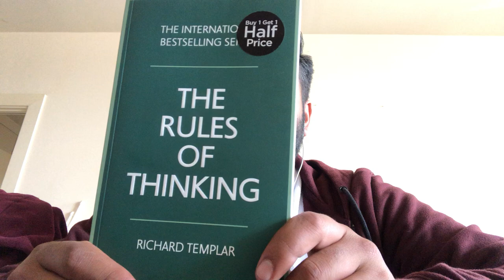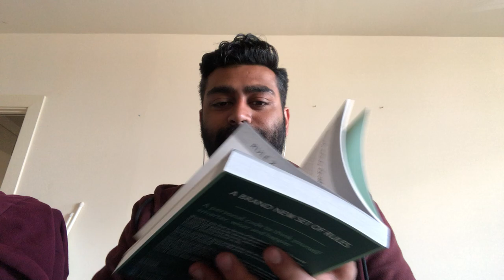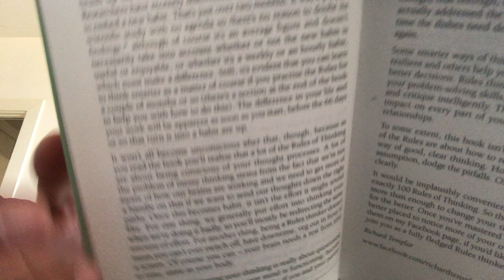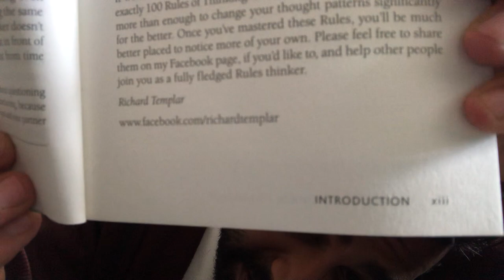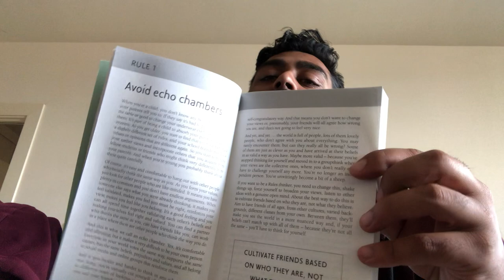For all my younguns & those with Dyslexia - Books: The Rules of Thinking - Intro & Rule 1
To all my Younguns - I'm gonna teach you the most important skill of your life that you don't get taught in school or college - How to Think!

To all my people with Dyslexia and reading difficulties - I got you ;)

Book: The Rules of Thinking
Author: Richard Templar